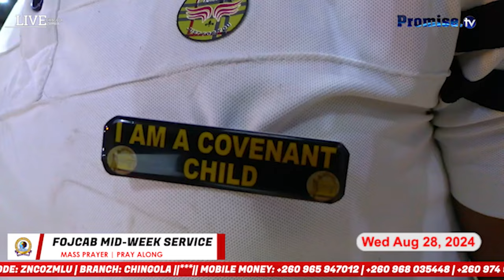The Glory Of God, Upon My Life | FOJCAB MASS PRAYER | 28/08/2024